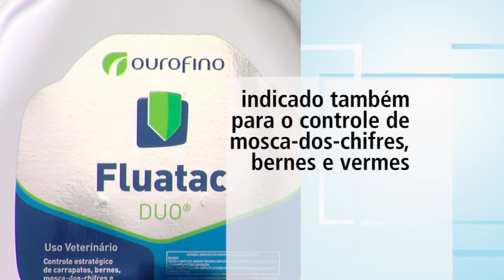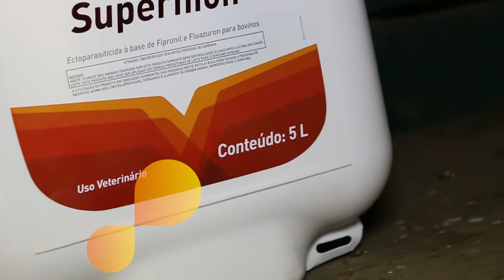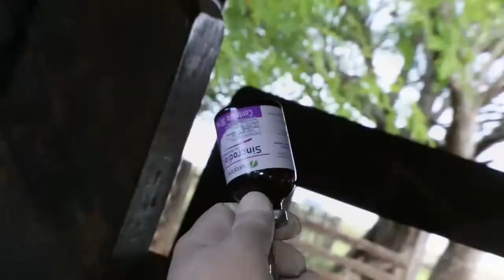Fluatac Duo, Controle de mastite, Reprodução - Ourofino em Campo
Já sabe como aplicar o Fluatac Duo? A gente  mostra para você. Veja como a Agropecuária Bandeira faz para controlar a mastite no rebanho. Tem também reprodução bovina na Brangus Juquiry no Rio Grande do Sul. Saiba quais são os cuidados com as bezerras leiteiras.